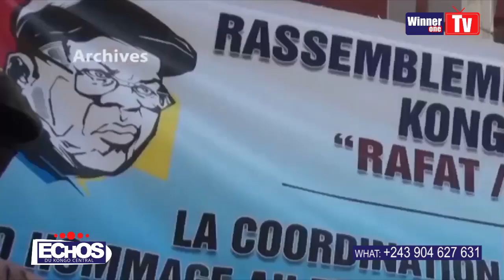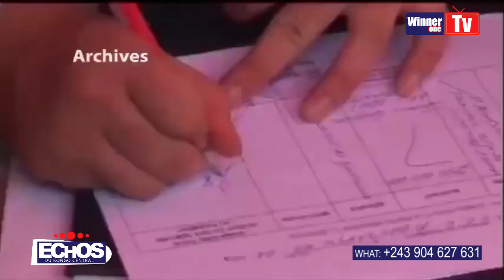MATADI:10 ans après stade Lumumba de Matadi ezongi praticable les matadiens en joie